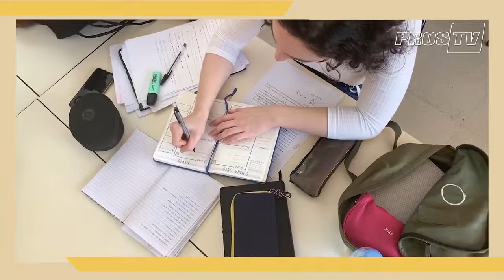PROS TV - Crise na Educação de Tempo Integral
A Educação Integral tem grande importância no desenvolvimento intelectual e social da criança, além de tranquilizar os pais que trabalham durante todo o dia e não tem com quem as deixar.
Ciente da importância das escolas de ensino de tempo integral, o deputado federal Weliton Prado entrou com ação pública para suspensão do ato que reduz 70% das vagas de ensino de tempo integral na rede pública do estado.
Confira a opinião do parlamentar!